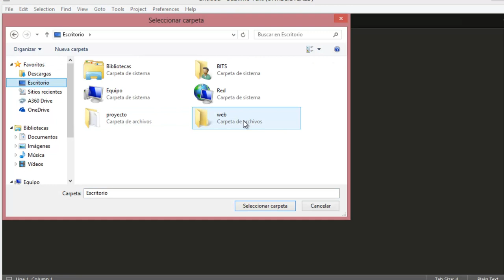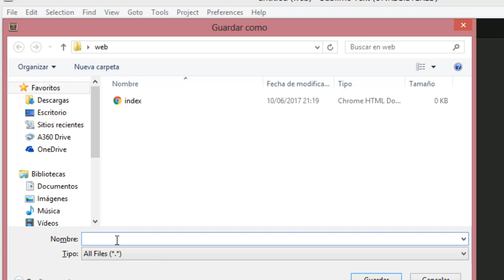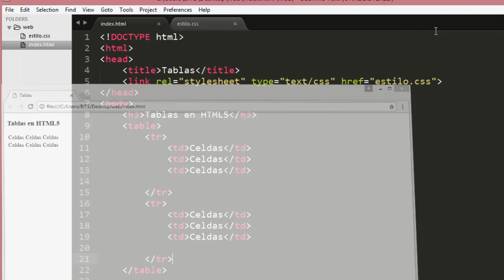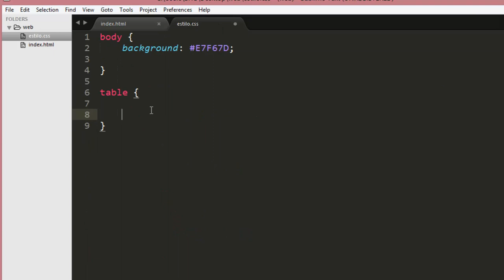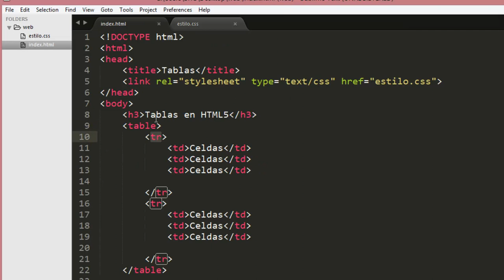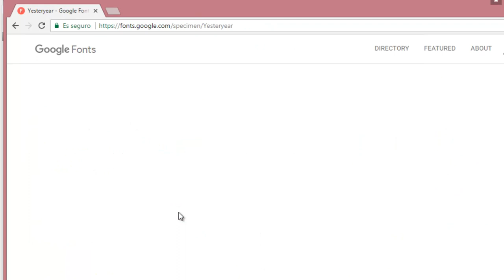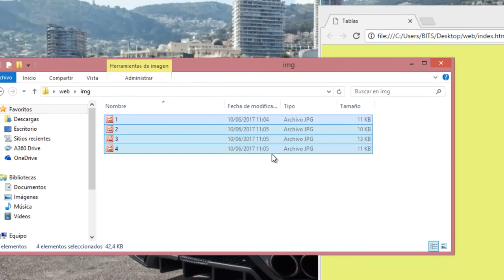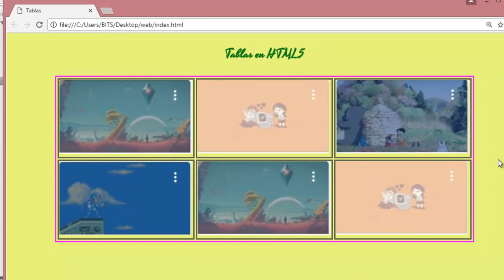Tablas HTML5 Google font